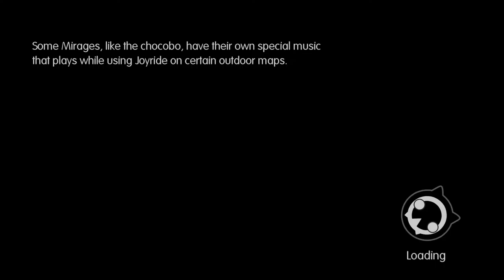Let's Play World of Final Fantasy part 9: Grass Lands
Also we got a plant XD